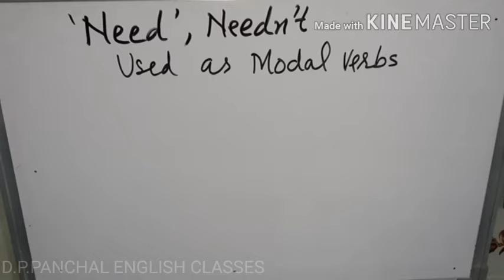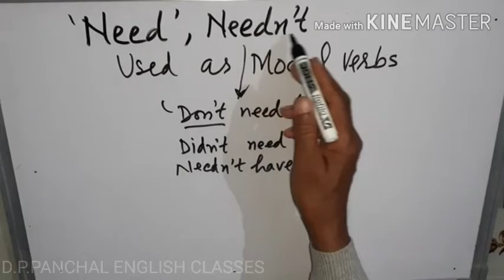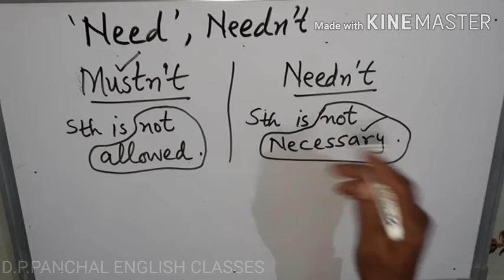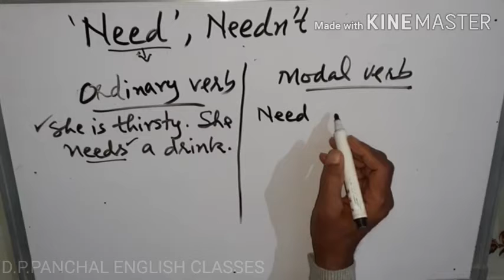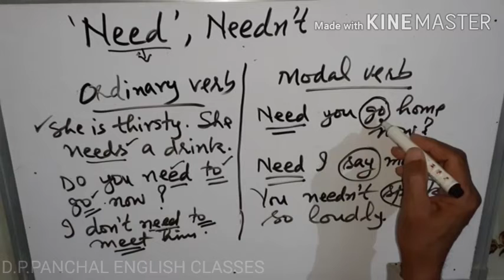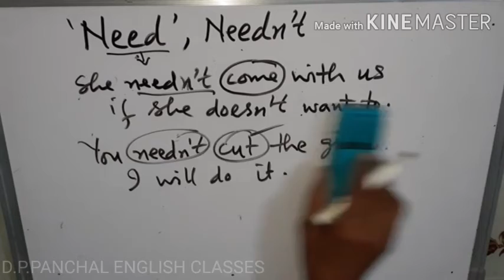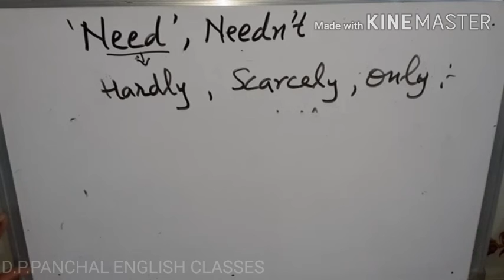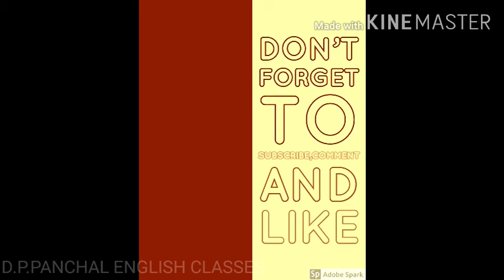"NEED": As a Modal Verb